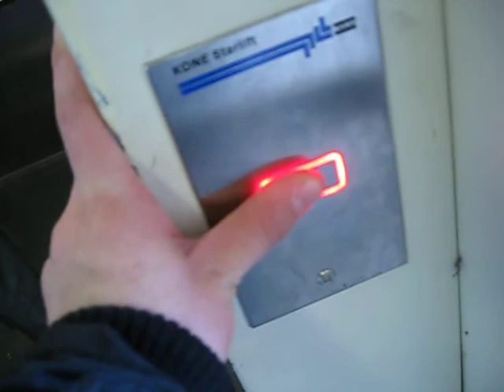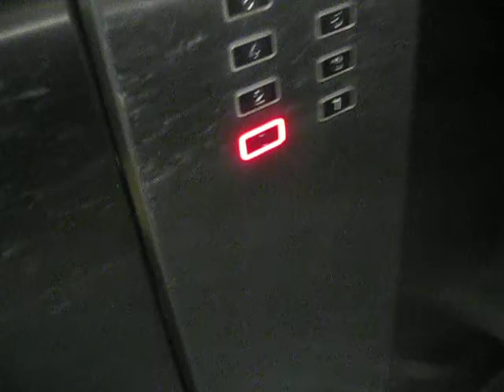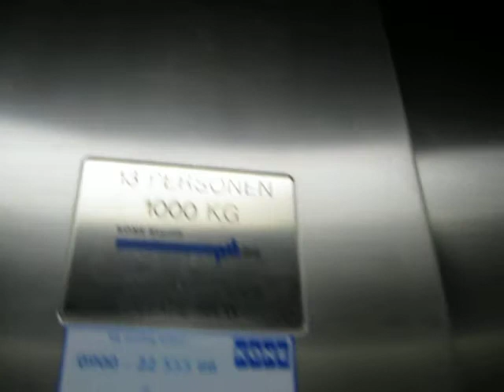KONE STARLIFT EcoDisc MRL Traction Elevator (with elhamimannesh)